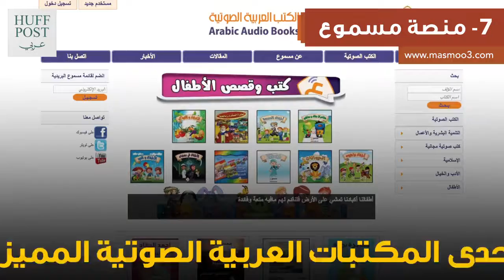منصات للكتب المسموعة